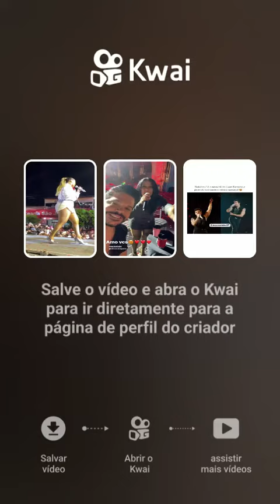PADRE CÍCERO 179 JUAZEIRO DO NORTE CE 2025